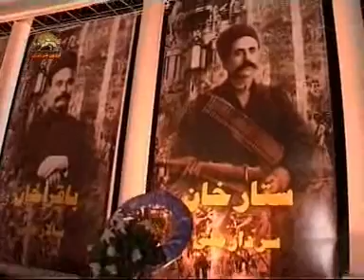satar khan satarkhan yasha